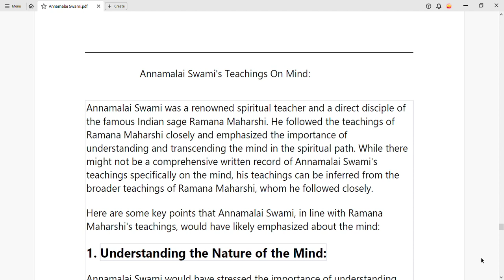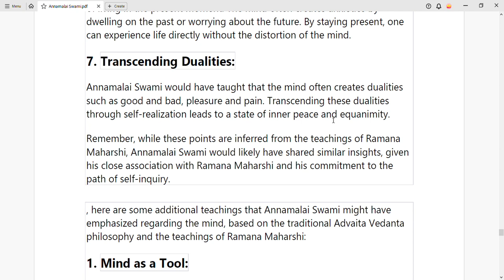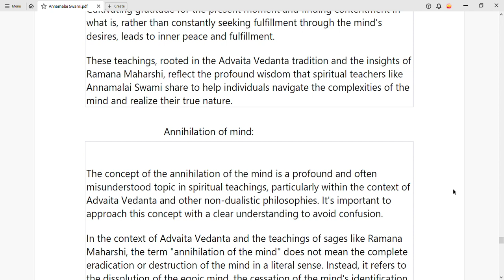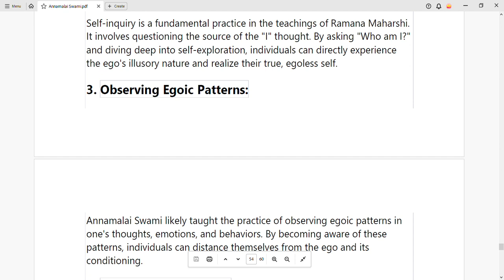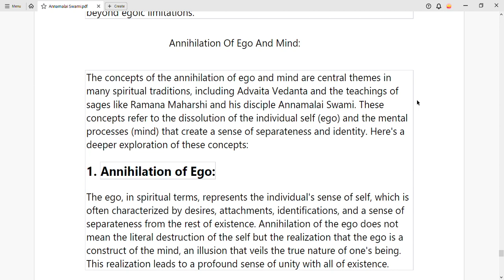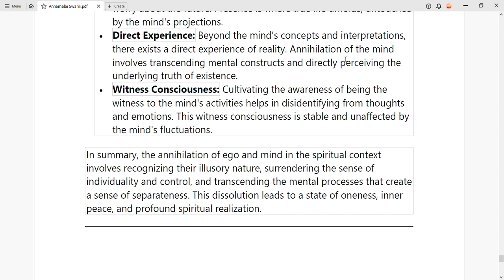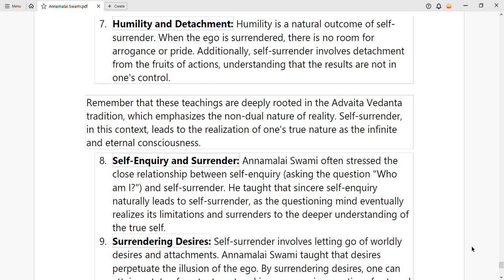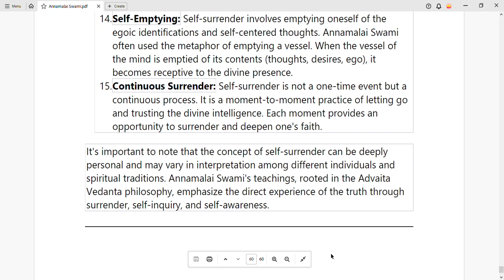Core Teachings Of Annamalai Swami Part 6